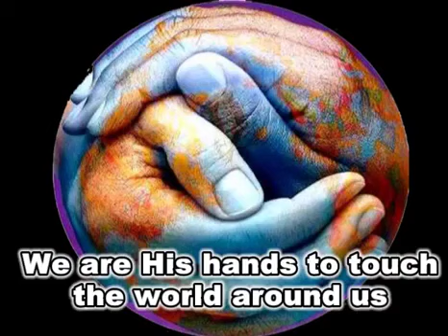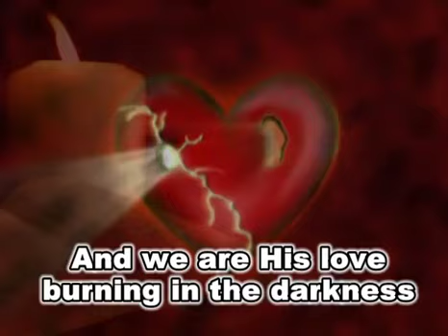We are His Hands by Jeff Wood, Weanne Estrada